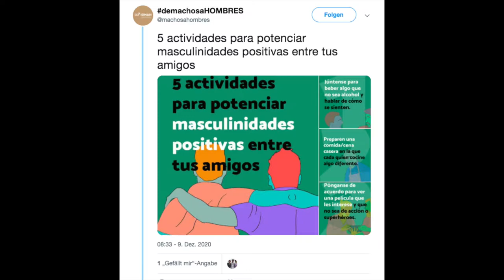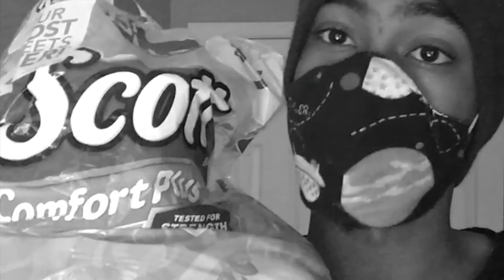5 actividades para potenciar masculinidades positivas entre tus amigos